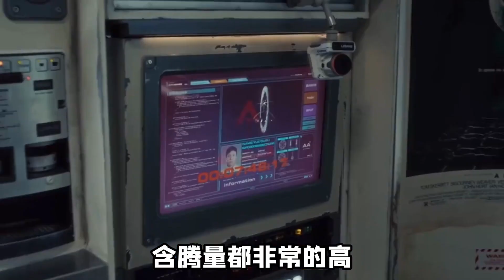和平精英雪龙：和平精英联动新电影，即将上线沈腾语音包